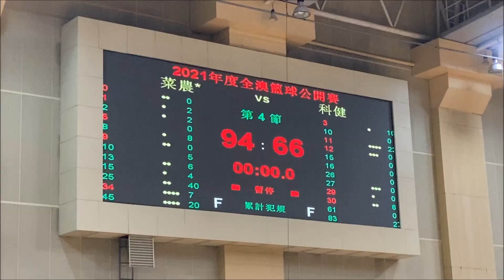2021年度澳門籃球公開賽初級組十六強:菜農vs科健 全場精華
2021/06/15 20:00(+0:09) 塔石體育館
(綠)菜農94-66科健(粉紅)
0:00 第一節 31-24
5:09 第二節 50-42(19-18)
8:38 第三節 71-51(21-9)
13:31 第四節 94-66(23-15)